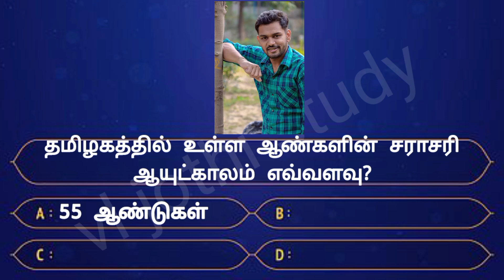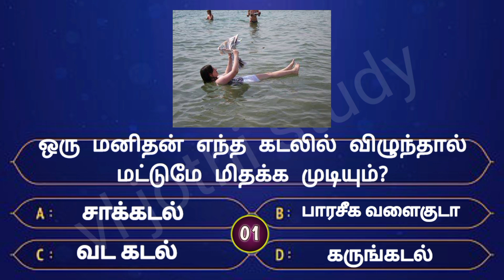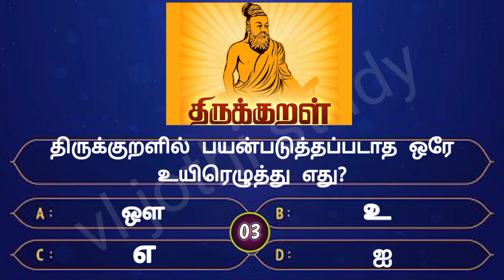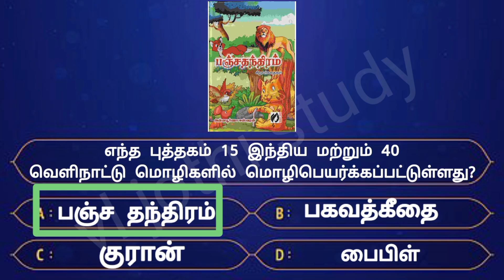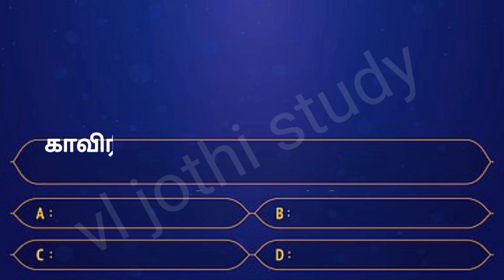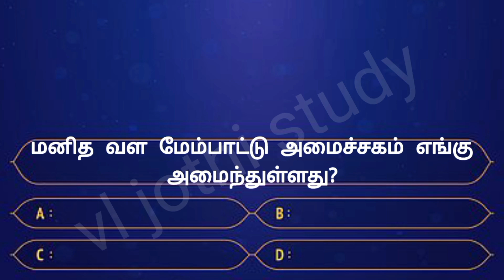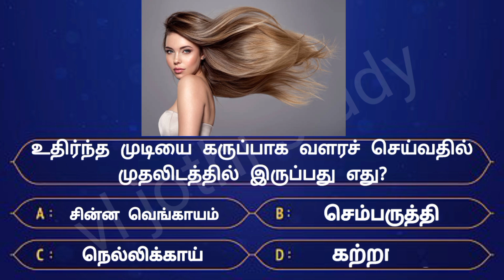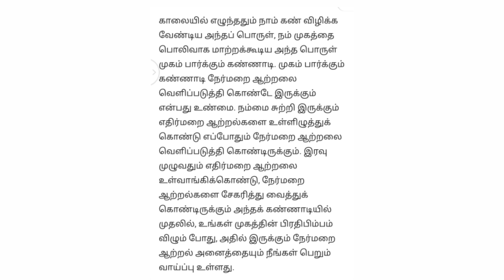Interesting questions and answers in tamil| gk quiz in tamil | பொது அறிவு வினா விடை| vl jothi study